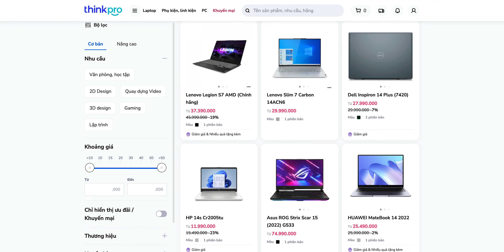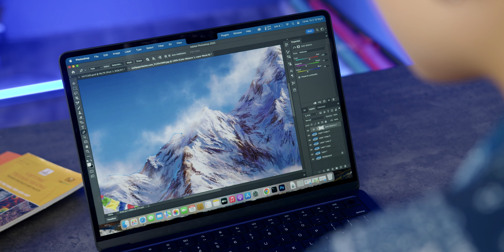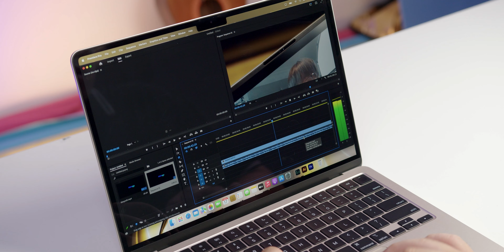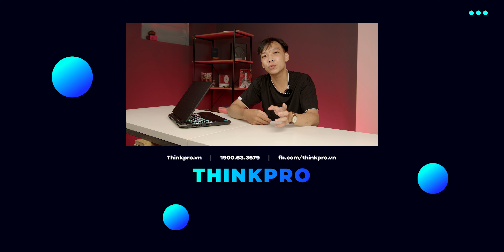2022, Sinh viên kỹ thuật chọn laptop CHUẨN cần lưu ý gì?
CS1: 53 Thái Hà, Đống Đa, Hà Nội
CS2: 95 Trần Thiện Chánh, P.12, Q10, TP.HCM.
CS4: 5-7 Nguyễn Huy Tưởng, Phường 6, Q Bình Thạnh, TPHCM